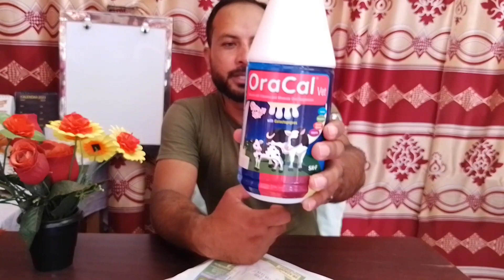Cow Milk Growth Medicine ||দ্রুত গাভীর দুধ বৃদ্ধির ঔষধ || AR Dairy Health Care.